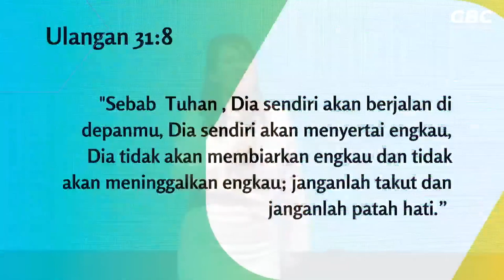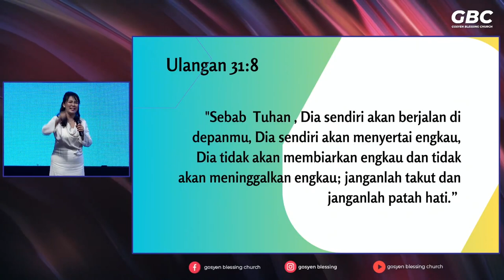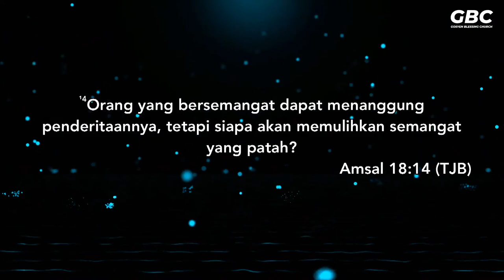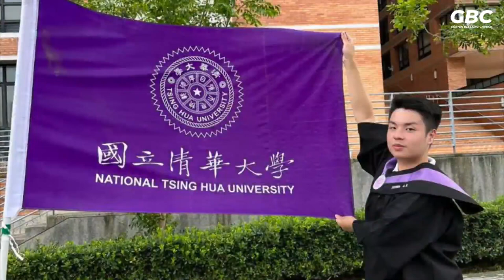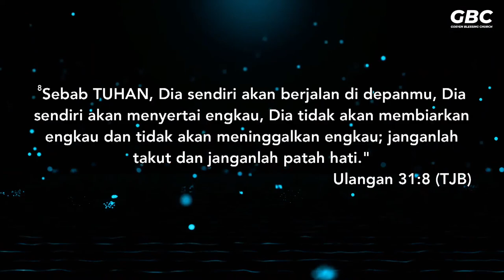JANGAN BATASI TUHAN SEBATAS LOGIKA KITA - PS. ELISHEVA SUSAN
INFORMASI SELENGKAPNYA

COOL Gosyen Blessing Surabaya
Tidak COOL Tidak Eksis
🗓️ Tiap Selasa
🕖 19.00 WIB

CP :
📲 Merry Tomasoa : 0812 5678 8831
📲 Maya Julia : 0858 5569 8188

Sekretariat Gereja : (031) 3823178, 3823996
Call Center (Whatsapp Only) : 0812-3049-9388
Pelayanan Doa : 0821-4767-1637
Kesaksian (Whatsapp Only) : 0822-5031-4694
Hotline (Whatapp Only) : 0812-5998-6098